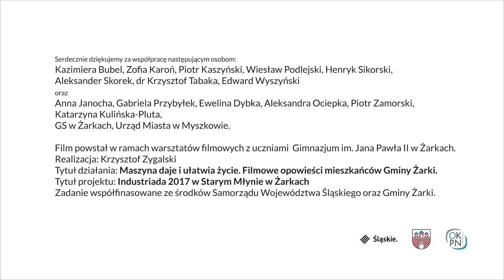W warsztacie szewskim Aleksandra Skorka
Pan Aleksander Skorek, jest już na emeryturze, ale znaczną cześć swojego życia zajmował się robieniem butów w małym warsztacie szewskim w Żarkach. Jeszcze raz uruchomił maszyny i możemy zobaczyć jak kiedyś powstawały buty...